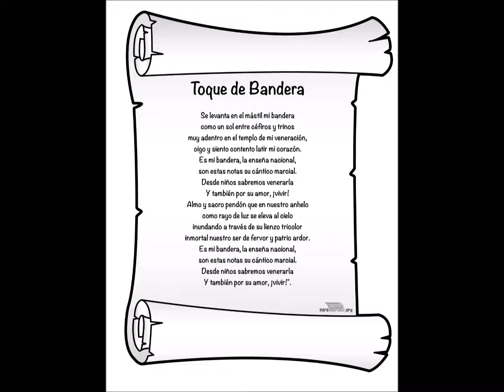TOQUE DE BANDERA 1